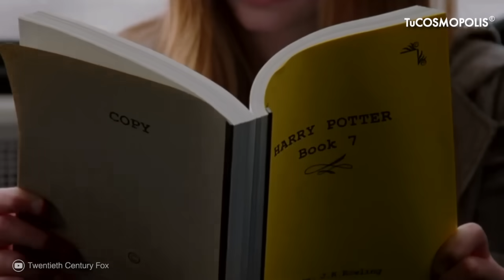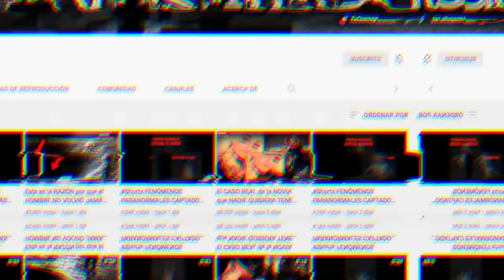FUISTE CAPAZ de DARTE CUENTA de ESTE SECRETO de el DIABLO VISTE a la MODA y PASANTE de MODA